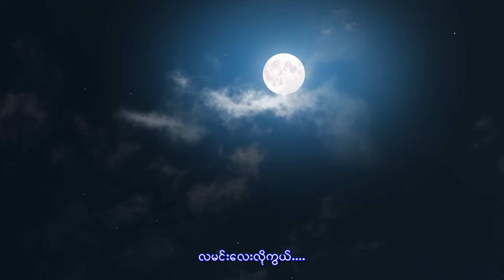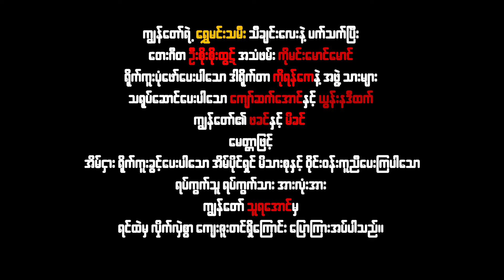ရွေမင်းသမီး - Thura Aung ( Official Music Video )